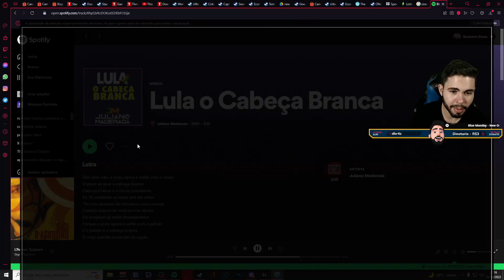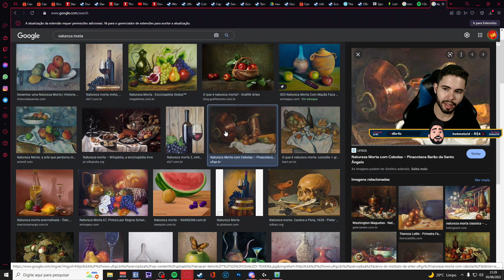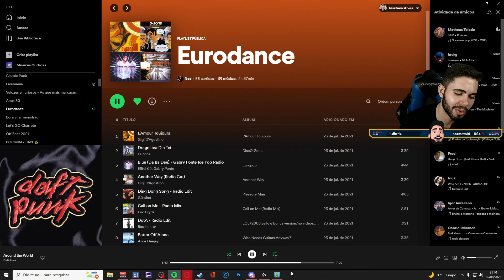The Sims 3 #18 🐴 HIPPIE SE TORNA O NOVO PICASSO PARA REALIZAR O SONHO DA REFORMA DA CASA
✅Leia a descrição  ⬇

The Sims 3: Crie o mundo perfeito com personalização completa na ponta dos dedos. Refinar personalidades e ajudar a cumprir destinos.

🚩PLAYLISTS INDICADAS

“Há muito, muito tempo, havia uma bela cidade construída nas areias de uma encantadora costa oceânica. Os Sims costumavam dizer que foi construído sobre o amor e a paixão de todos aqueles que moravam lá. Se ao menos eles também tivessem construído uma base mais forte do que areia, já que grande parte da cidade foi varrida pelas marés. O amor ainda permanece, no entanto, entre as vias navegáveis ​​e a arquitetura inspiradora deste, o Último Local do Amor.”

🎬 RECURSOS
 Edição de vídeo: Adobe Premiere CS6
Edição de Imagem: Photoshop CS6
Gravação de vídeo: Xplit Gamecaster, Mirillis Action, OBS